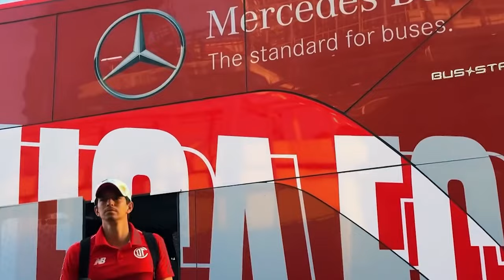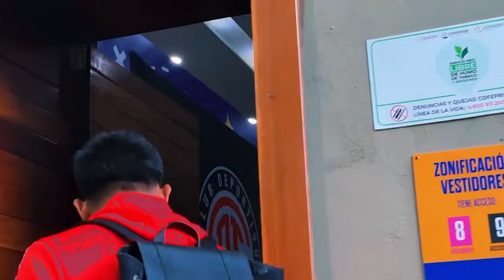🔥👹 ULTIMA HORA LEO REGRESARIA A LA LIGA MX? GRAN PROBLEMA DE PAULINHO! LUTO EN TOLUCA POR EL TRI!